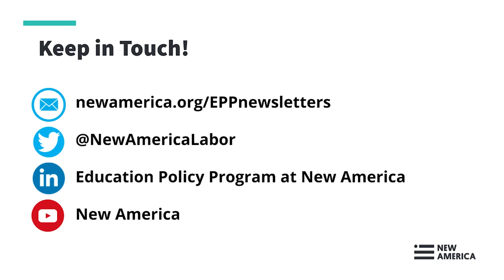Good Jobs: Making the Most of Infrastructure Investments - Fireside Chat with Deputy Secretaries